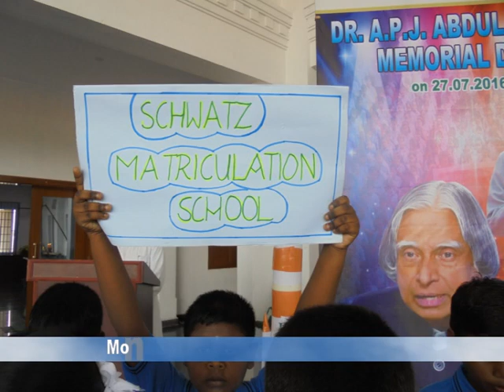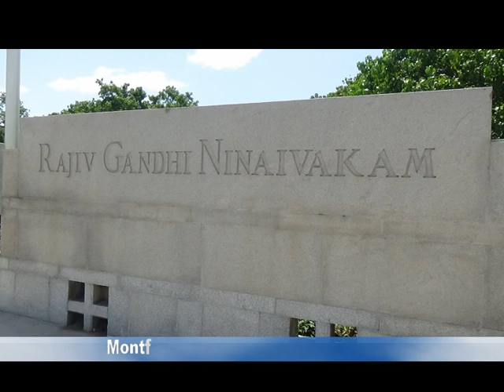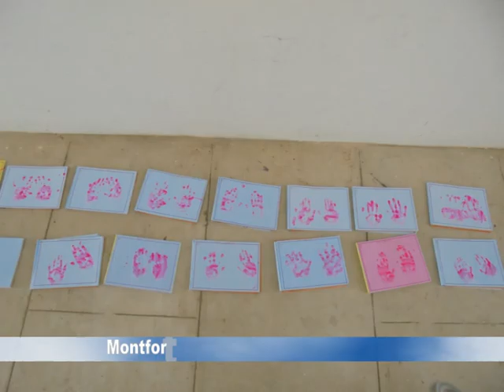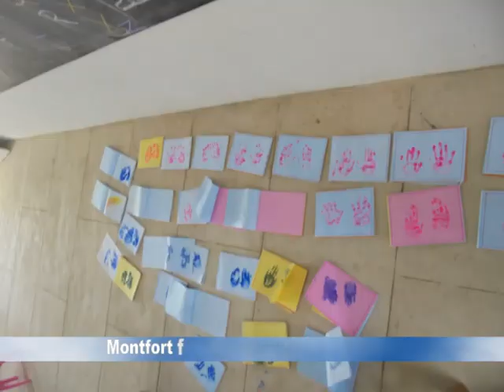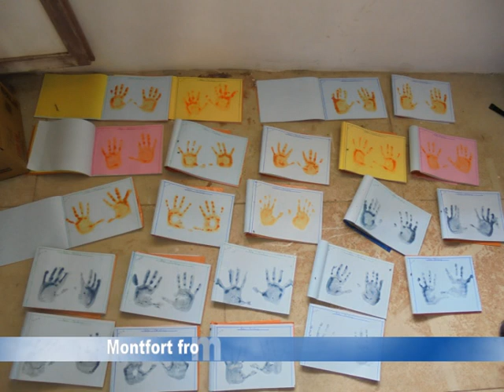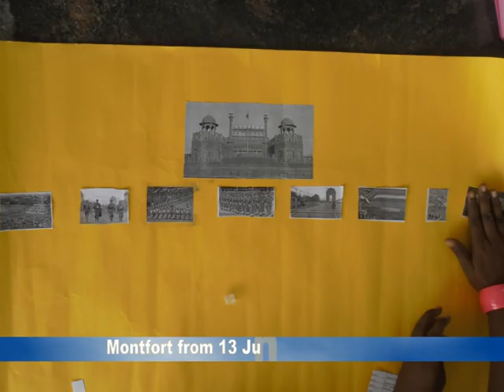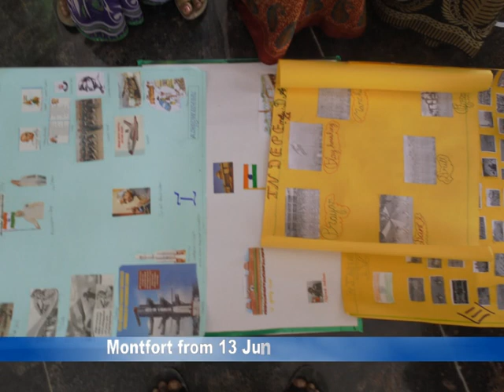Memoires of Montfort School IN 2016 - Part 2 | Montfort School (CBSE) | Theresapuram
Dear Parents, Teachers & Students, it's nostalgic to look back on our school's growth from 2016 to 2023. We have started in a simple way with 160 students now nurturing education with more 1000+ students. I thank you dear teachers for your hard work and dear parents for your strong trust and support. It's all possible only through God's blessings and guidance. Feel proud of you dear students.
Rev.Bro.Dr.Antony
M.A.,M.A.,M.A.,B,ED, M.PHIL.,Ph.D.
PGDCA ., Dip.BRS., Dip.Counseling.
Principal